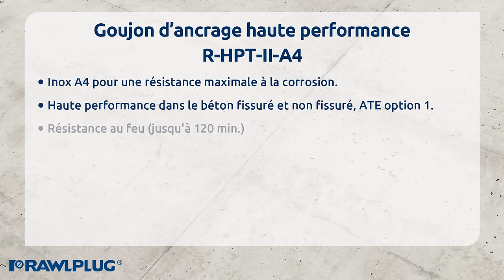Goujon d'ancrage Inox Rawlplug R-HPTII-A4 (version française)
R-HPTII-A4
Exellent Goujon d'ancrage Inox pour béton fissuré et non fissuré !

Caractéristiques:
Fabriqué en acier inox pour une résistance maximale à la corrosion
Haute performance dans le béton fissuré et non fissuré, ATE option 1
Qualité la plus élevée garantit la capacité de charge maximale
Pour les applications où la résistance au feu (jusqu'à 120 min.) est nécessaire
Peut être utilisé avec l'ancrage de profondeur réduite pour éviter tout contact avec l'armature
Les repères d'enfoncement pour une installation précise
Le design de goujon R-HPTII permet la mise en oeuvre sans effort au travers de la pièce à fixer.